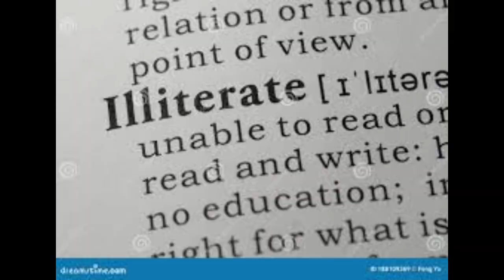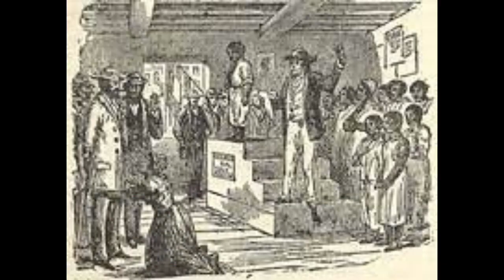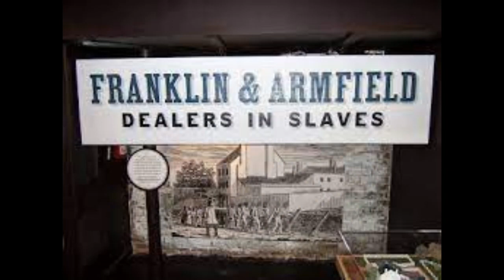A man can't rape his own property. That was the law in the pre-Civil War South.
According to the slave laws in southern states, slaves were the property of their owners.  Slave owners could rape their female slaves at will.  Light-skinned teenaged girls could be purchased for the explicit purpose of sexual exploitation.